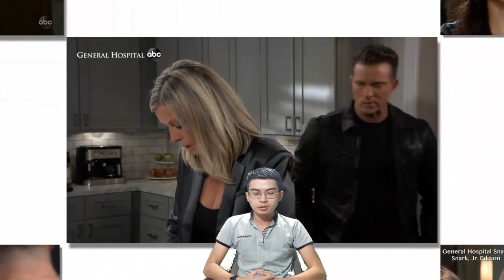General Hospital Spoilers: Sonny makes Peter's return to Port Charles a tragedy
General Hospital Spoilers 9/2021: Sonny makes Peter's return to Port Charles a tragedy